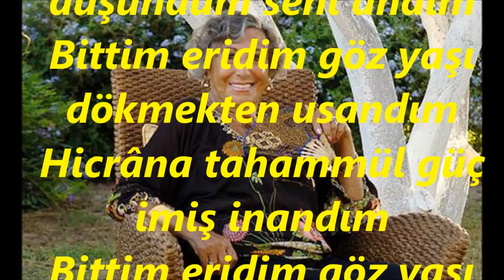Müzeyyen SENAR-Balkonda Saatlerce Düşündüm (HÜZZAM)R.G.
SOLİST:
*MÜZEYYEN SENAR*
VİDEOYU YAPAN
*RECEP GAYRETLİ*
GÜFTE:   ---
BESTE:   ŞÜKRÜ TUNAR
USUL:   AKSAK
MAKAM:  HÜZZAM
Balkonda saatlerce düşündüm seni andım
Bittim eridim göz yaşı dökmekten usandım
Hicrâna tahammül güç imiş inandım